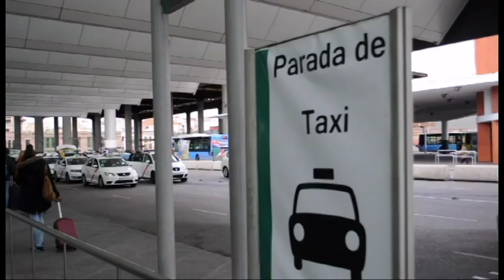¿Afecta a los taxistas el fenómeno Car2go?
Le preguntamos a algunos taxistas de Madrid si consideran a Car2go una nueva competencia para su sector.